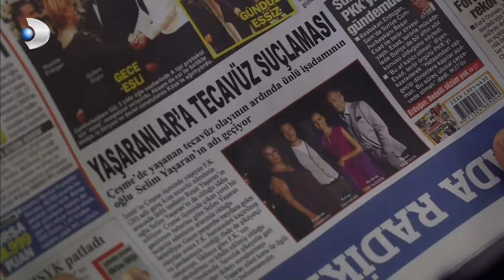Meltem y Selim se pelean por Fatmagül - Fatmagül Español